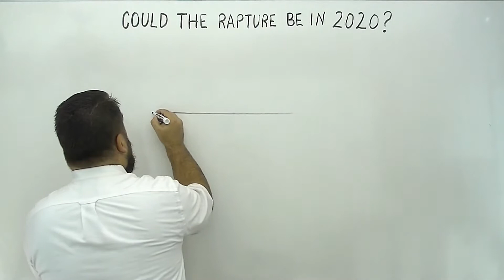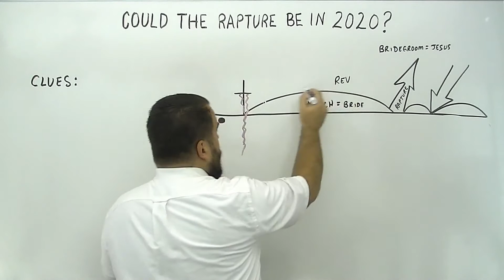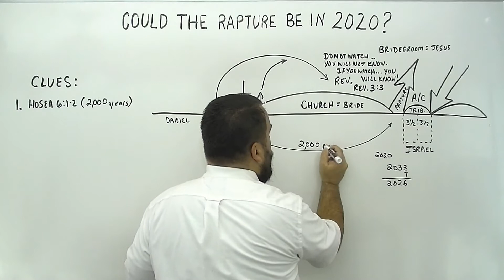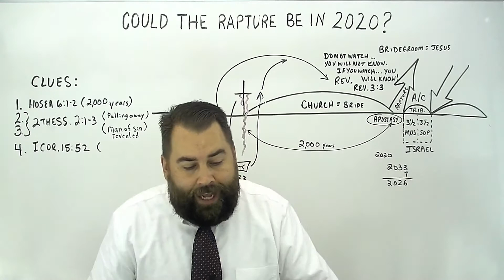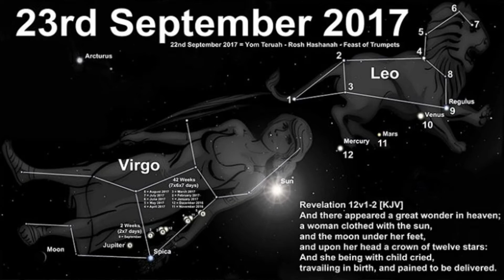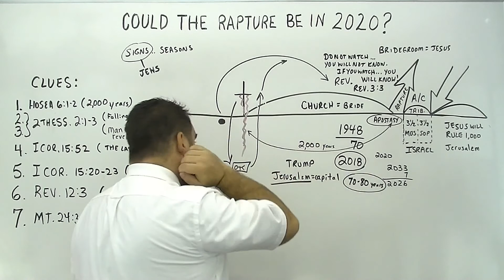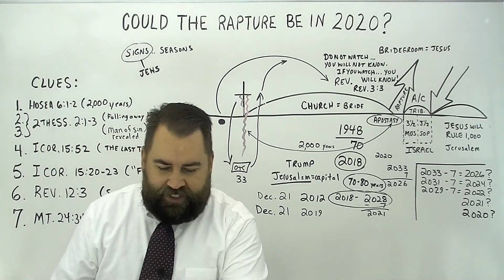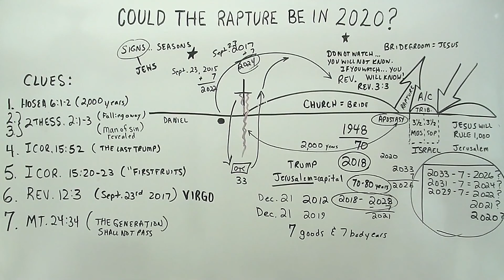Could The Rapture Be In 2020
Are you ready for the miraculous event of Eternal Life, Hell, Prayers, Preaching the Word of God, Bible, Scriptures, Seven Year Tribulation, Christians, Information, Repent, End Times, News, End is Near, Jehovah